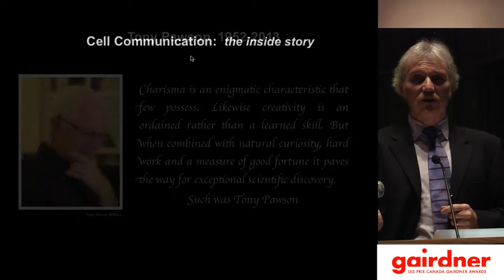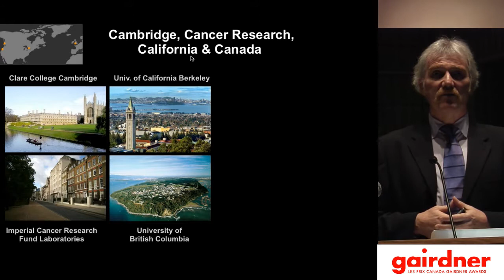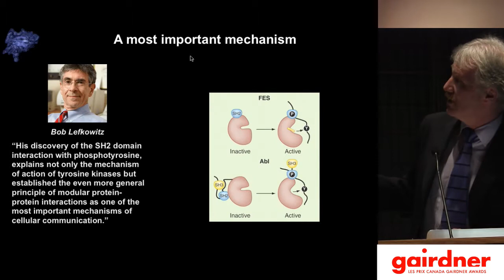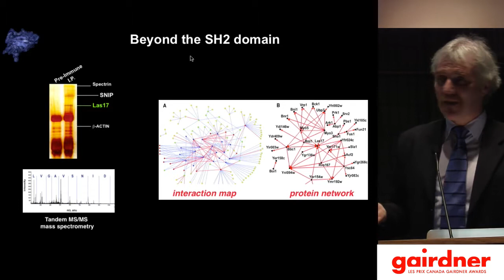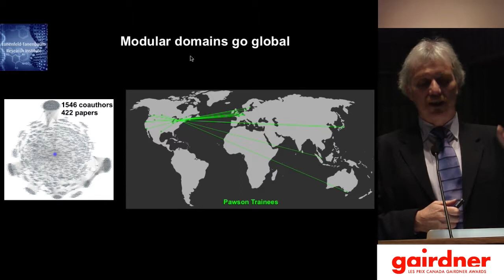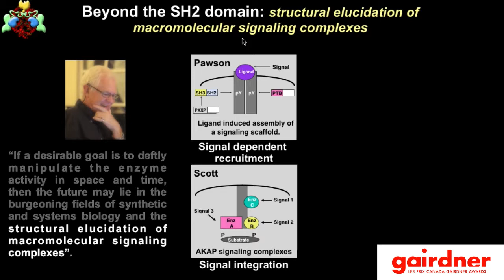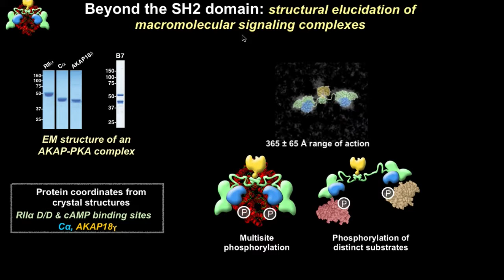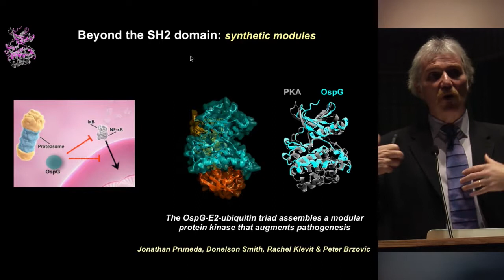Dr John D Scott, Edwin